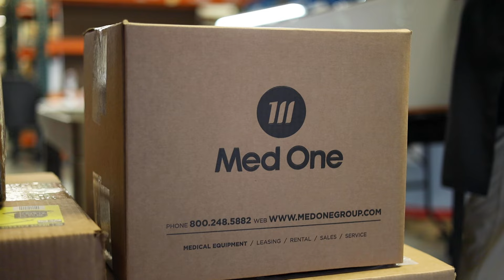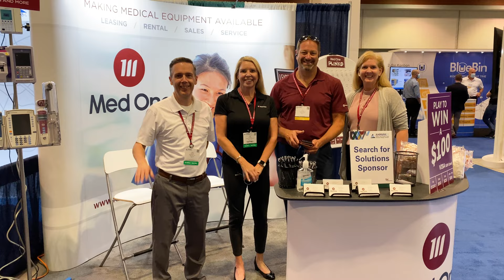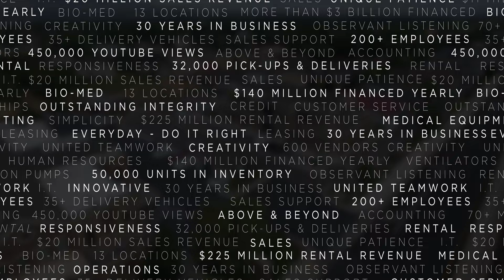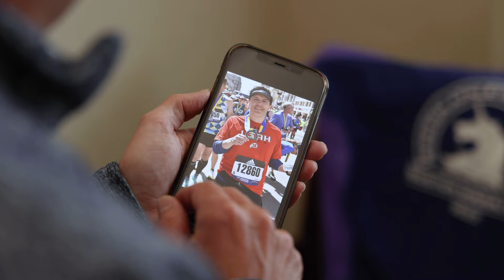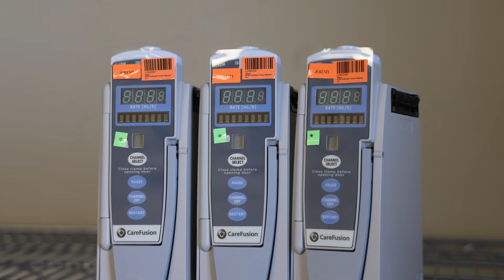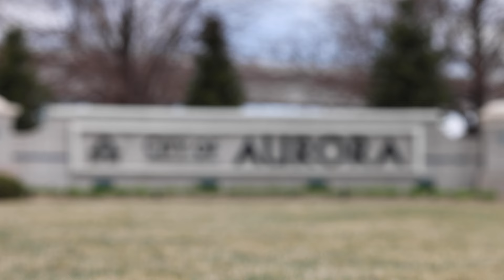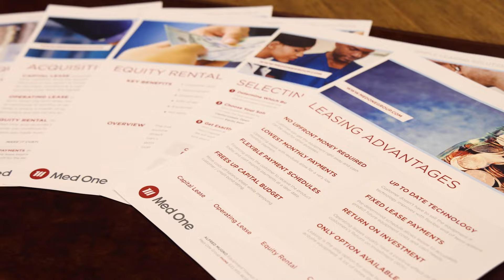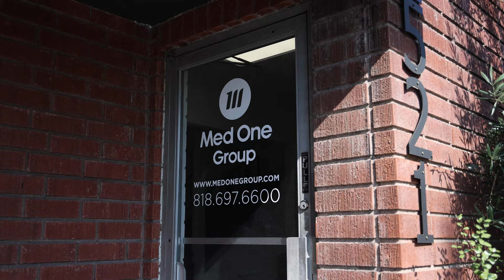One Team. One Mission. | Med One Corporate Video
The theme of the 2022 Med One Annual Meeting was “One Team. One Mission.” Med One employees from across the country strive to work together to fulfill the company’s mission to make medical equipment available to hospitals and healthcare facilities. This corporate video takes a deeper look at the theme of “one team one mission”, and what it means to four unique individuals and their departments.

Video Chapters
0:00 Intro to Corporate Video
2:18 Jeremy Quick – Medical Equipment Rental & Sales
4:46 Luis Aguirre – Warehouse Manager
7:22 Elisha Brown – Sales Support
10:00 Leon Alvarez – Operations Manager
12:39 Message from the Owners
13:58 Outtro